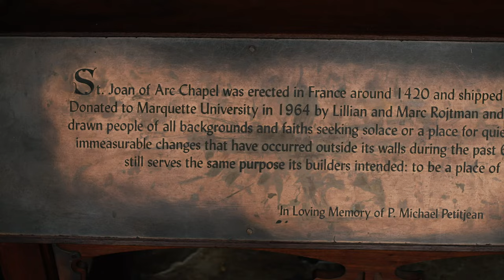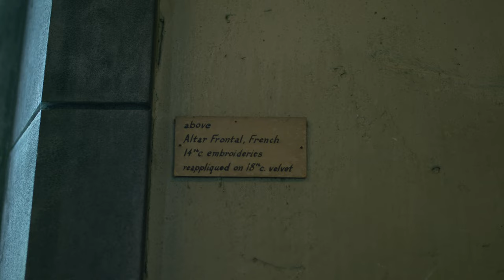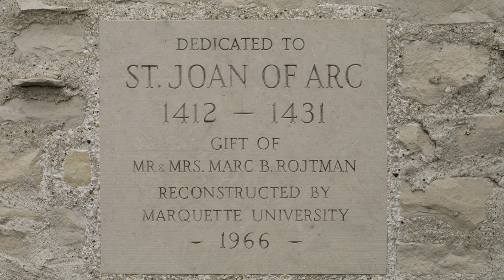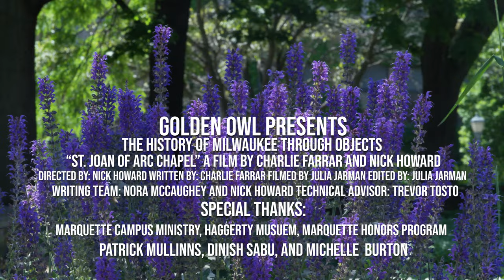St. Joan of Arc Chapel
History of Marquette University's St. Joan of Arc Chapel